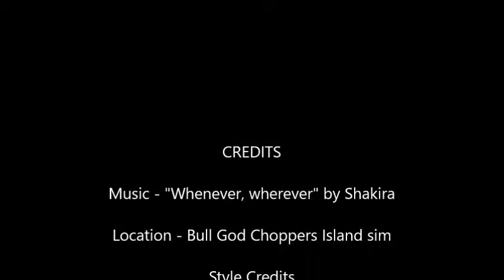Second Life dance video - Shakira - "Whenever, wherever"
This is just a basic, fun dance video I made when I found this dance in my inventory that it fit the music really well. Of course, the moves are nowhere near as good as Shakira lol, and I am not even belly dancing here.